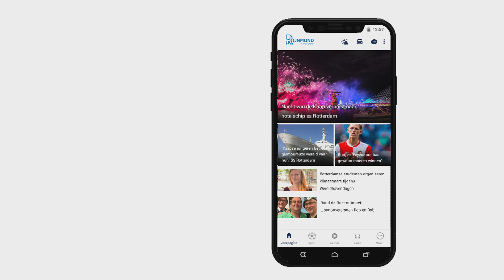Rotterdam wil door met onderwijsproef voor oud-leerlingen Acato - reactie Kasmi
Het stadsbestuur van Rotterdam wil doorgaan met het alternatieve onderwijs dat nu is opgestart na de sluiting van Acato. Ook moeten de ouders meer betrokken worden door de gemeente bij het project. Dat zeiden de wethouders Bokhove van jeugd en Kasmi van onderwijs vandaag tegen de Rotterdamse gemeenteraad. Acato was een kleinschalige privé-school voor leerlingen met autistische stoornis, die vorig jaar op last van de gemeente is gesloten. De gemeenteraad van Rotterdam besprak vandaag de conclusie van het onderzoeksrapport van de Rotterdamse Ombudsman. De directie van Acato had samen met ouders een klacht ingediend tegen de gemeente uit onvrede over de gang van zaken.De school - een particulier initiatief van ouders en vrijwilligers - verzorgde sinds 2018 opvang en lessen voor ongeveer twintig autistische kinderen. De kinderen konden niet meer naar reguliere scholen en het speciaal onderwijs. Uiteindelijk besloot wethouder Bokhove dat Acato moest stoppen. Er was geen vertrouwen dat de veiligheid in orde was. Ook kon het project niet vanwege landelijke regels.Na de sluiting van Acato werd de hulp aan deze leerlingen ondergebracht bij stichting Pameijer en het onderwijs bij onderwijskoepel BOOR, maar de leerlingen weigerden over te stappen naar de reguliere instellingen en bleven thuis. Fouten gemeenteDe Ombudsman verwijt de gemeente dat er geen passende oplossingen zijn geboden en dat de communicatie met de ouders slecht was. Er werd pas met de ouders gesproken toen het besluit over de sluiting al was genomen. &quot;De gemeente had dat veel eerder moeten doen.&quot; [iframe Neemt u deze leerlingen wel serieus?De oprichter van Acato sprak vandaag de raadsleden en de wethouders toe. Ze vroeg zich af of deze kinderen met autisme in vergelijking met bijvoorbeeld blinde kinderen wel serieus genomen worden bij het aanbieden van onderwijs.[iframe &apos;Veel misgegaan&apos;Binnen de hele raad is de opvatting dat het goed mis is gegaan. Leefbaar Rotterdam vindt dat het de schuld van de wethouders is. Nida zegt dat het initiatief van de ouders door de gemeente is gedwarsboomd.D66 vindt ook dat het niet goed gegaan is, maar zegt dat het ook niet kon door de landelijke regels. Volgens D66-raadslid Van Wifferen heeft de gemeente het verkeerd ingeschat en niet duidelijk uitgelegd aan de initiatiefnemers.Wethouder Kasmi van onderwijs erkende vandaag dat de communicatie veel beter had gemoeten. Nu in het alternatieve onderwijs dat er voor Acato in de plaats is gekomen, is de informatie-uitwisseling met de ouders volgens Kasmi wel veel beter. En hebben de ouders ook inspraak.  Waardering oprichter AcatoOok spraken de wethouders Bokhove en Kasmi vandaag hun waardering en complimenten uit voor de oprichter van Acato. &quot;Zij heeft blootgelegd  dat de groep kinderen niet in het reguliere onderwijs terecht kan&quot;.  [iframe in de Rotterdamse raad vindt dat er grote stappen zijn gemaakt door de gemeente in de laatste maanden. Leefbaar Rotterdam twijfelt daaraan. Bovendien vindt de partij het belachelijk dat dit onderwijs nu 6 keer zo duur is, dan Acato was.  Kinderen over 2 jaar weer thuis?Het nu aangeboden onderwijs is een proief en loopt tot en met 2022. Eind van het jaar wordt de pilot geevalueerd. Er wordt dan gekeken wat er beter kan. Wethouder Kasmi benadrukte dat ook de ouders hierbij worden betrokken. Als het niet door het reguliere onderwijs kan worden overgenomen gaat de gemeente gewoon op deze manier door met de lessen voor deze kinderen met autisme.